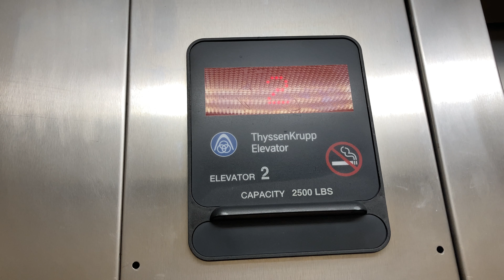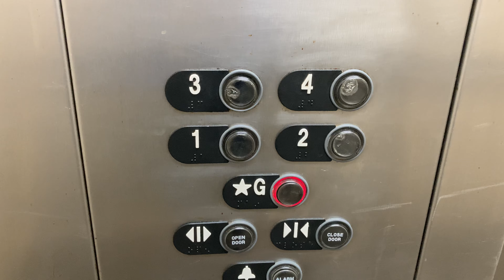649. TK Aurora Hydraulic Elevator at Weston Lakeside Apartments Building 1 - Cary, NC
(8/17/21) My second 4K video! These are nice-looking apartments.

Info:
Passenger Elevator #23928
Hydraulic
Fixtures: MAD BS California w/Nanoseptic (call stations) Mix Between MAD BS California and Aurora w/Nanoseptic (COP)
Installed: 2006